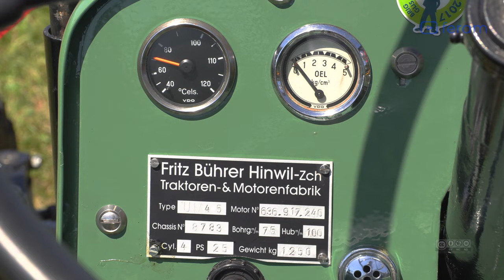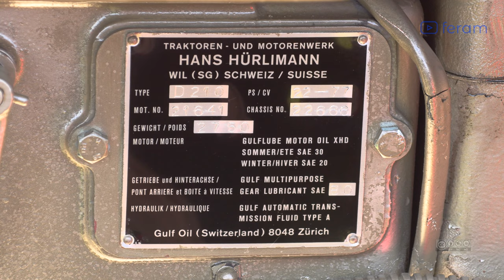TRAKTOREN & OLDTIMER TREFFEN OTELFINGEN 2022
OTELFINGEN IM FURTTAL, nicht nur Golfturniere. Am Samstag 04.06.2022 gab es nach 2  Jahren Pandemie das erste Traktoren & Oldtimertreffen. Die Fam. Meier hat dazu eingeladen. Alles was die Schweiz zur AgrarTechnik entwickelt und produziert hat war zu sehen. Ein kleiner Teil in diesem Video.